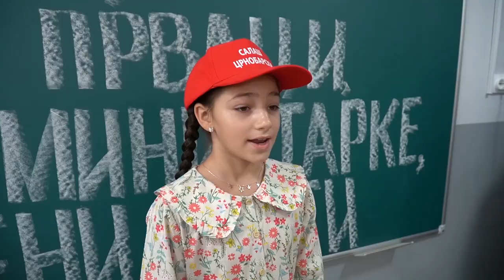ДЕЦА ТИ СЕ РАЂАЛА НАРОДЕ СРПСКИ